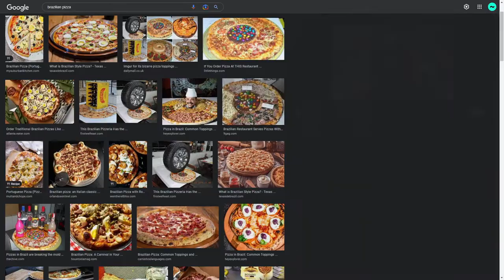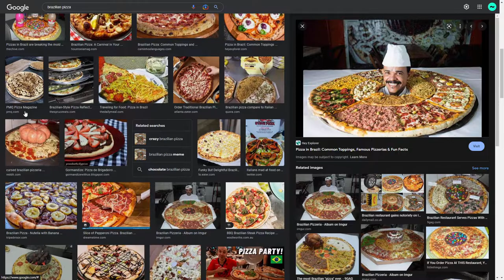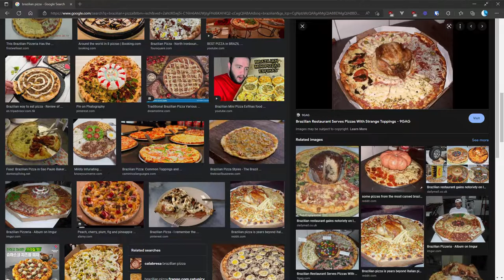TildeShambles - Diablo 2 Resurrected - Hardcore Amazonian Run - Part 3